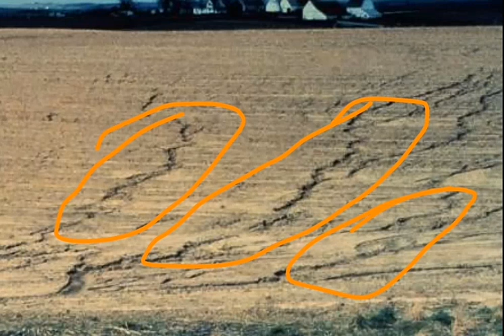SHEET, RILL AND GULLY EROSION